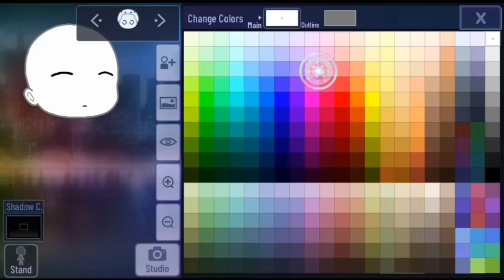Hey Luni, Remove These UGLY Cat Ears From Gacha Club!! They Don't Make Sense!! 😡😡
"Like What's The Point of Cat Ears, When You Can't Even Make Cats in Gacha Club?? LOL😡"
HOLD UP!!!